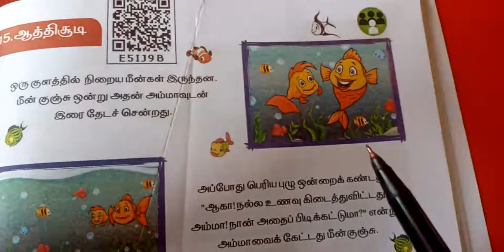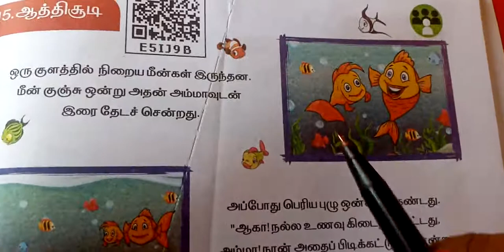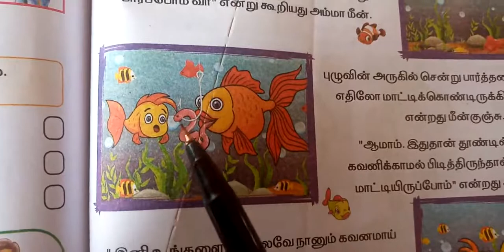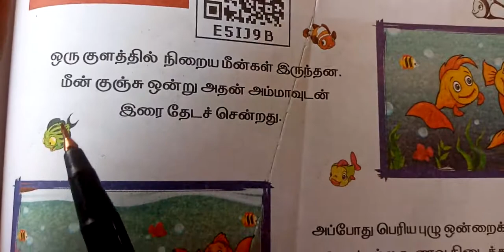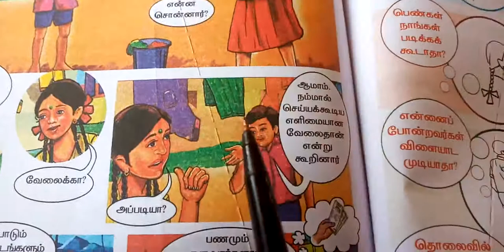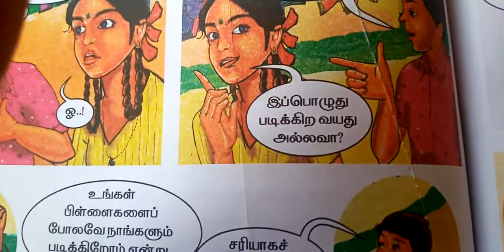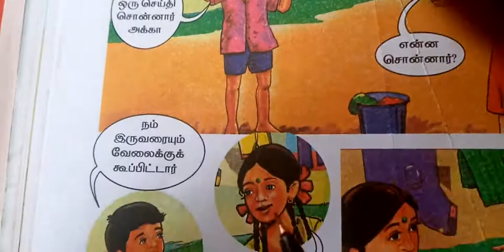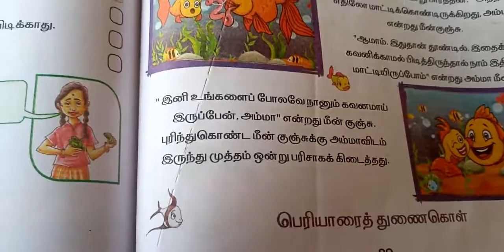SJV Grade 2 Tamil - aathisudi